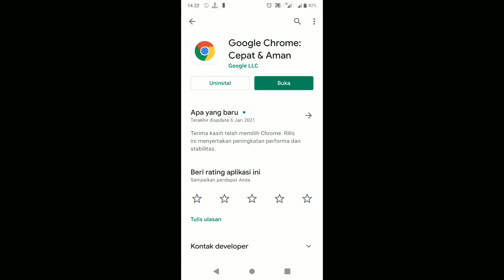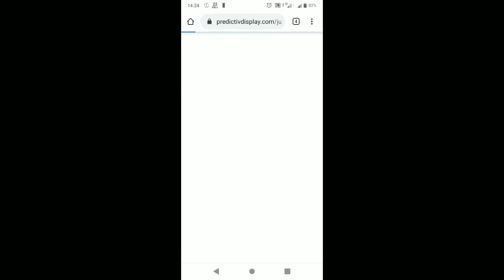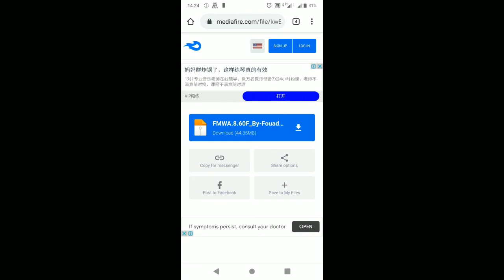Cara Melewati Short Link Paid4link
Utamakan memakai browser chrome agar proses skip link lebih mudah dan tidak ribet